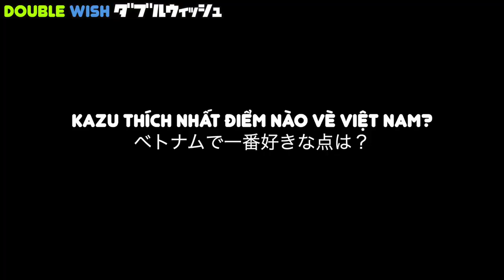Cafe OASIS/Tại sao người Nhật thích Việt Nam?